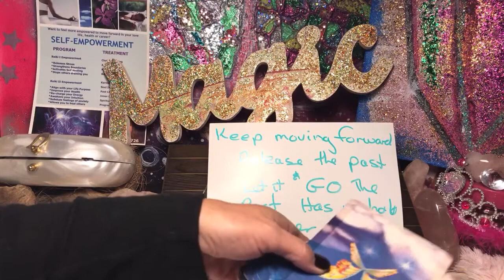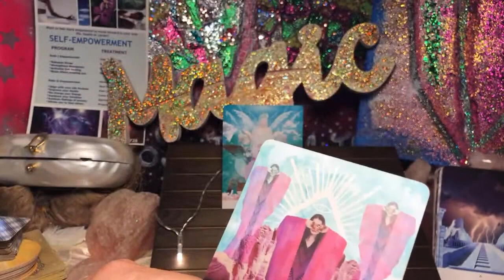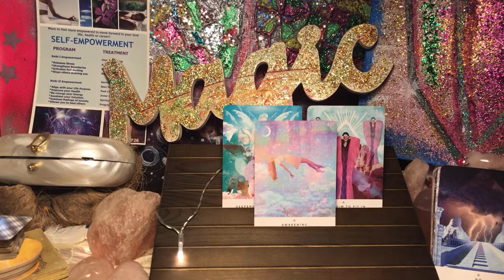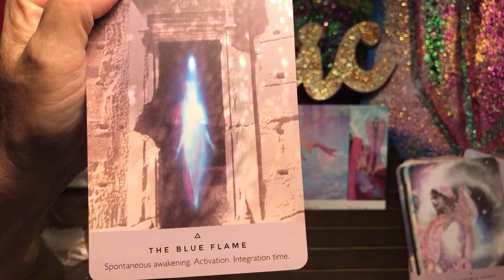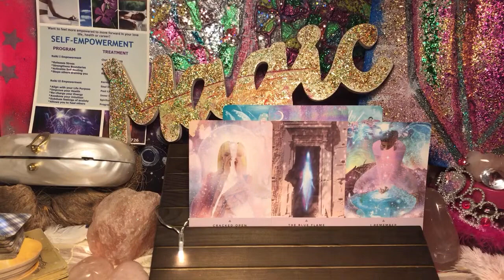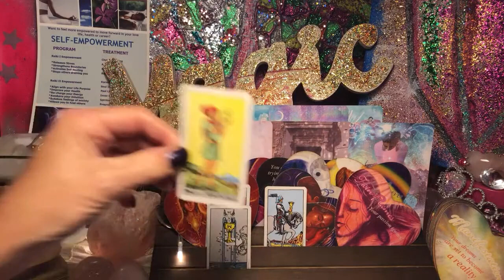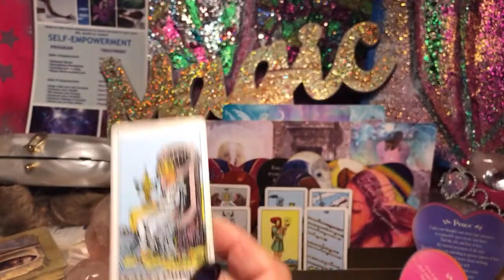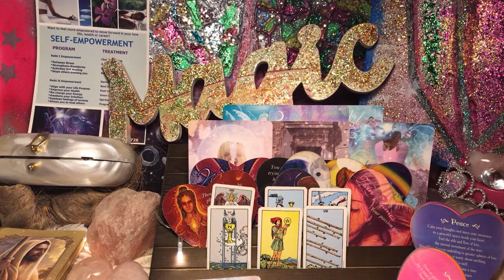A SUPERNATURAL TURN OF EVENTS AND A NEW TIMELINE BEGNS GET READY LIGHT TRIBE💖💖💖💖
ABUNDANCE ACTIVATIONS COMMUNION & SOUL CLEARING ON THE FULL MOON & NEW MOONS HEART DWELLERS MEMBERS LOUNGE JOIN HERE

IF YOU FEEL THIS I HELPING YOU IN ANYWAY SHOW YOUR APPRECIATION WITH A SEED OF LIGHT HERE
IF YOU FEEL THIS HAS HELPED YOU IN ANY WAY DONATE A SEED OF LIGHT

SOUL MATE REIKI ATTUNEMENT ON DEMAND - SOUL MATE LOVE - FREE WORKSHOP

TWIN FLAME REIKI ATTUNEMENT - MEET YOUR TWIN - CALL THEM IN WORKS WITHIN 72 HOURS -

.HANDS OF LIGHT REIKI HEALING PROGRAM LEVEL I & II ATTUNEMENTS + 8 WEEKS MAGIC SOUL HEALING SESSIONS